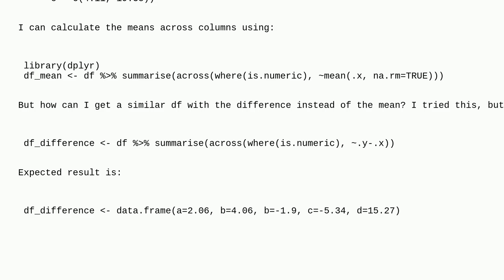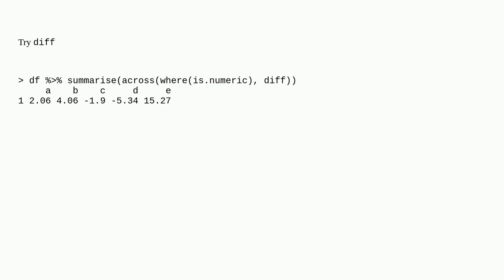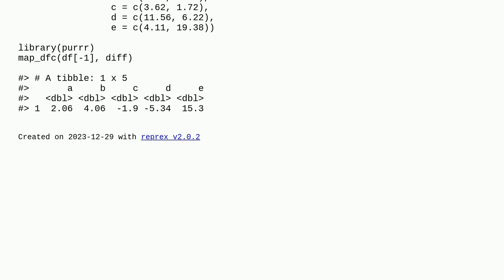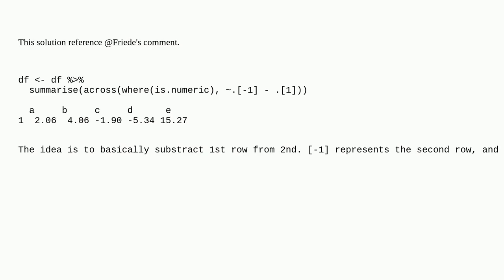Calculate difference across columns in R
A special thanks goes out to the community

  multiple-columns r dplyr